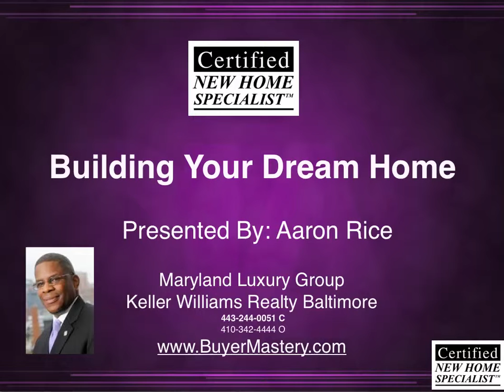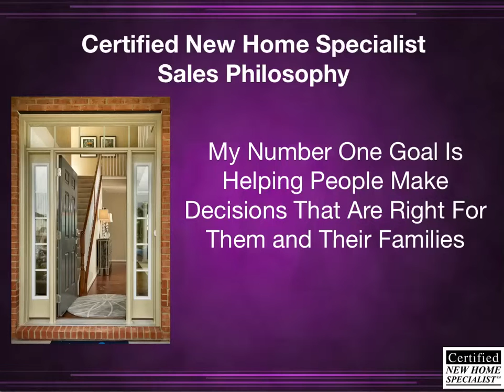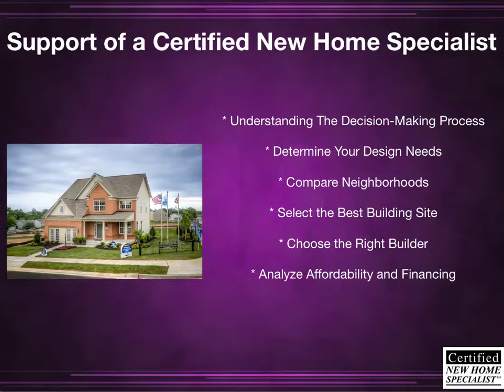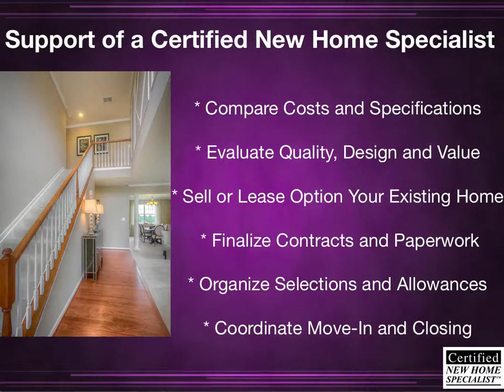Building Your Dream Home - Presented By Aaron Rice